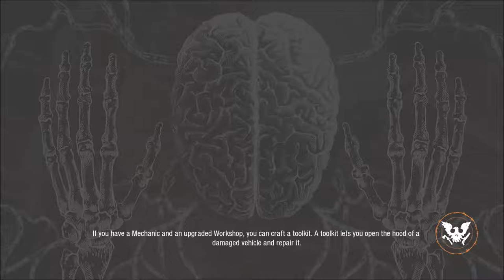State of Decay 2 Series, Episode 9: WHY IS THE GAME SO HARD NOW?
I do today's running around with Alcott, and the game wants to tell me its opinion on that. It ain't pretty.